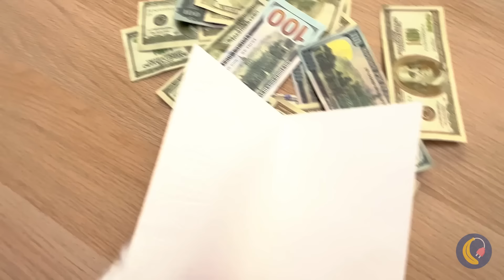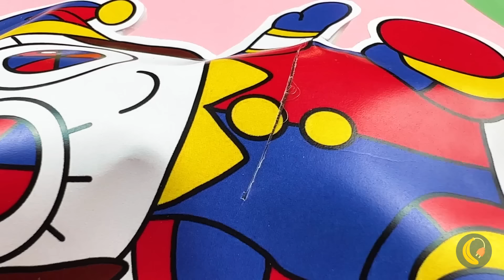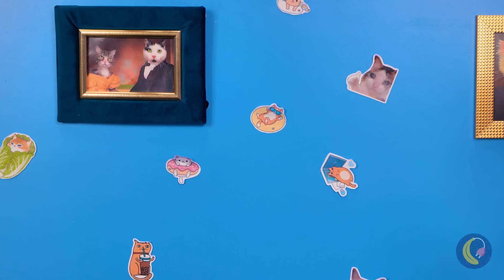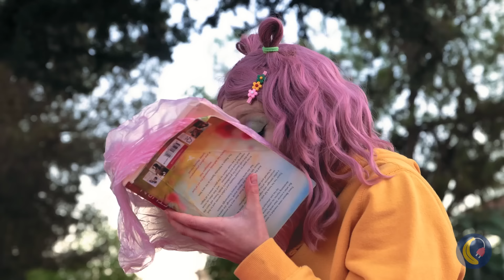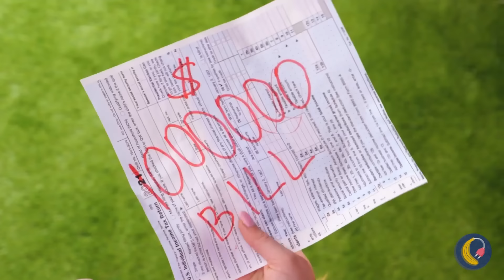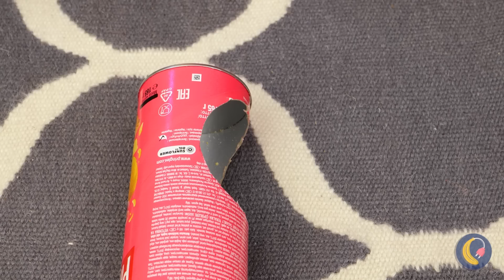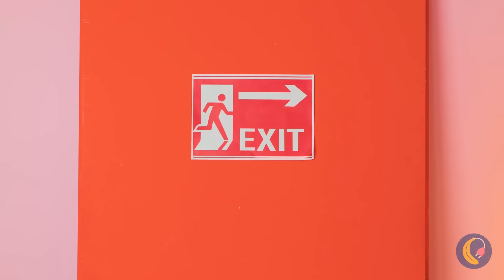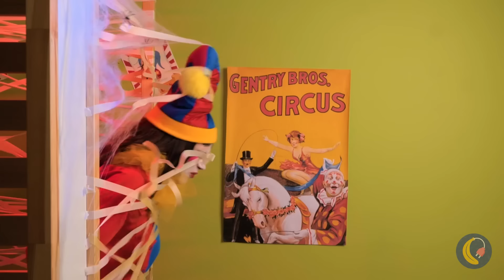Watch out🤡 A Сat in the Сircus? 💩 *Crazy Digital Circus Crafts ASMR*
My cat and I love the digital circus! look what we have, it's a digital circus lego💓. let's make the most popular characters together. Look, my cat saves a pregnant woman. Remember😱. Don't miss my cat's incredible journey into the world of the Digital Circus😍

Timestamps
0:00 DIY Digital Circus Lego
0:42 My Cat Saved Pregnant Cat
1:17 DIY PhoneCase
2:10 DIY Caine/Toilet Seat
2:48 Cat Toys/ Egg
3:42 From Barbie To Ragatha /Sock
4:32 DIY Squish/ Nano Tape
5:17 Pomni Toy
5:40 Pomni Dancing Doll/ Plastic Straw
6:06 Pomni in The Snow Ball/ Glass Bowl
6:36 Popsicle Stick
7:42 Digital Circus Characters/Paper Cup
8:33 Cardboard Digital Circus Game